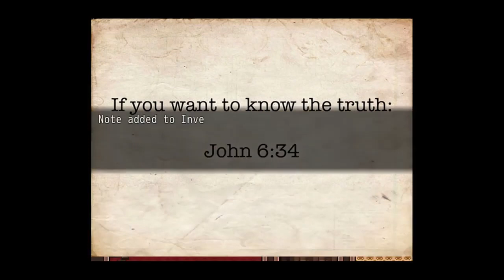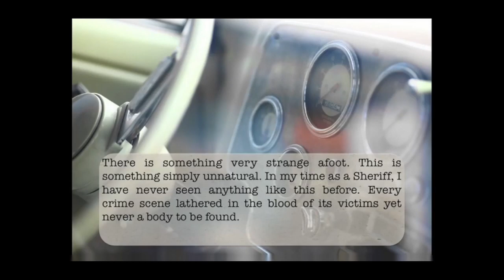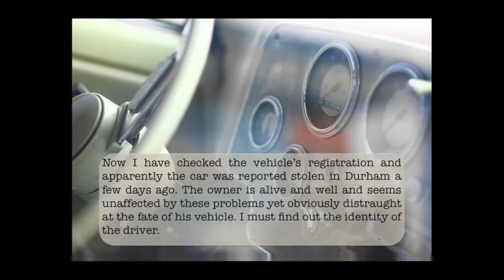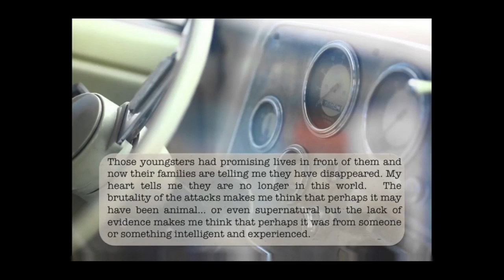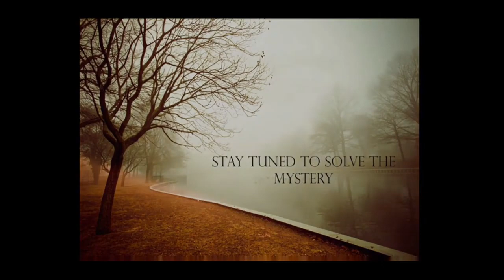Silver Creek Falls S2 - Chapter 1 (2/2) - Sheriff, You're Suppose to be in Charge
Sara and company attempt to figure out where the missing Sheriff has disappeared to and some solutions are really simple.

Silver Creek Falls was developed and published by Sapphire Dragon Productions. Two city detectives are sent to a small idyllic town in North Carolina called ‘Silver Creek Falls” to investigate a strange series of events that the local sheriff can’t seem to get his mind around. What initially seems like an open-and-shut case unfolds into a truly terrifying mystery that will leave the detectives wondering what is real and what isn’t.

All rights to Silver Creek Falls are reserved to Sapphire Dragon Productions.

Playlist/Links

Shop At